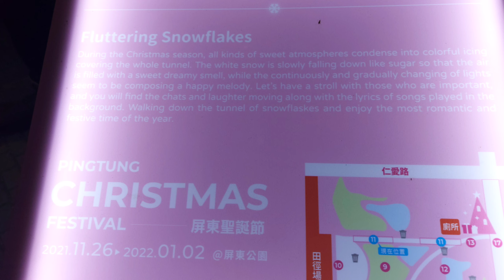Festival lampu terindah di taman pingtung taiwan